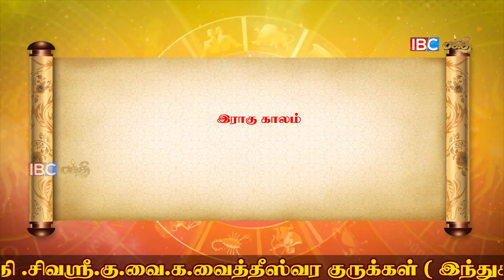ராசி பலன் 30 11 2021 Daily Rasi Palan in Tamil Today Horoscope